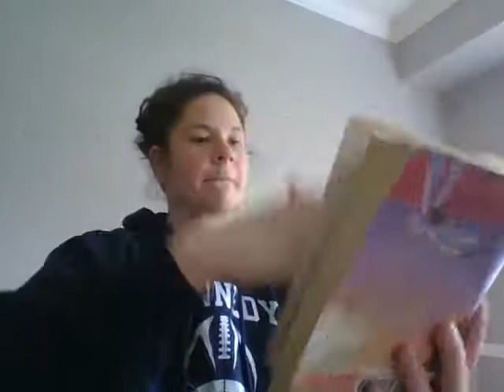Secrets of Droon..Chapter 6 Droon's Funniest Man?